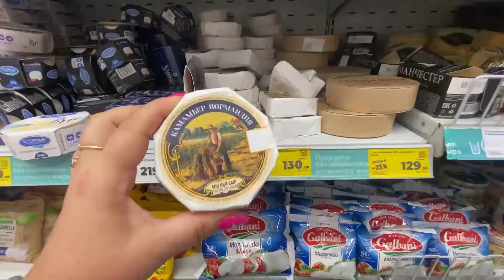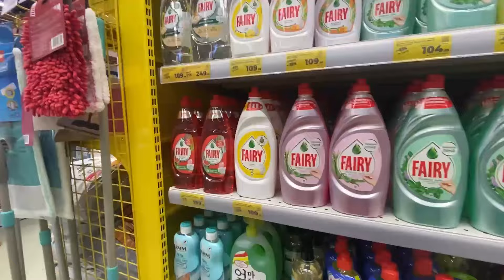Wildberris и Гипермаркет Магнит в Лазаревском обзор и цены 🌴Сочи🌴👉лазаревское